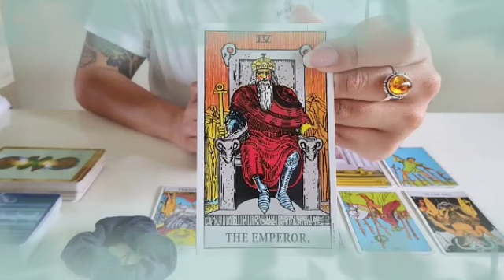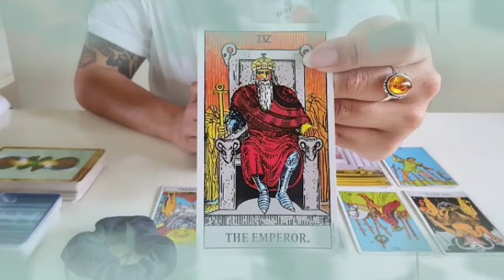برج الحوت من 9 إلى 18 سبتمبر 2021 // ألف مبروك خطوبة👰و رجوع شخص من الماضي😔كمان في شخص حاسدك كثير😱